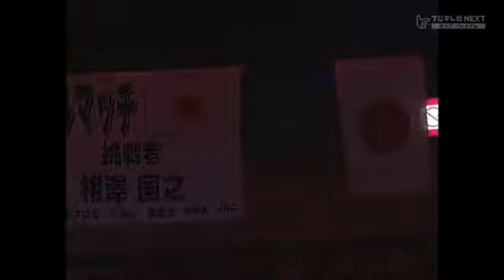Alexander Munoz vs Kuniyuki Aizawa (24/09/2007)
Lugar: Korakuen Hall W-UD 12/12
WBA World Super Fly (supervisor: Yang Sup Shim)

Ref: Luis Pabon
Glenn Feldman 120-106
Mikael Hook 120-107
Cesar Ramos 118-109